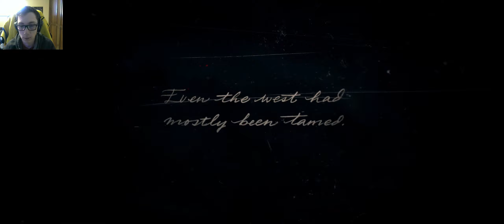I Rob A Train | SmakZac's Red Dead Adventure - Part 1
Enter the world of the wild west, where we run from the law, fight other bandits and rob trains for fun!